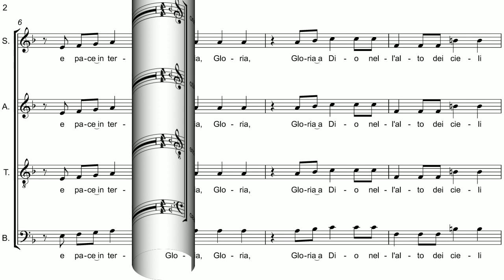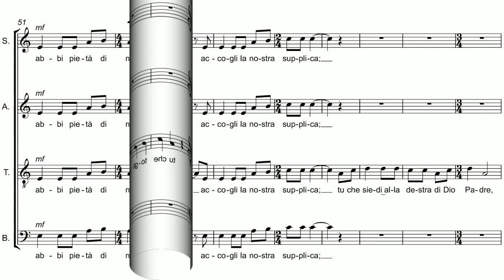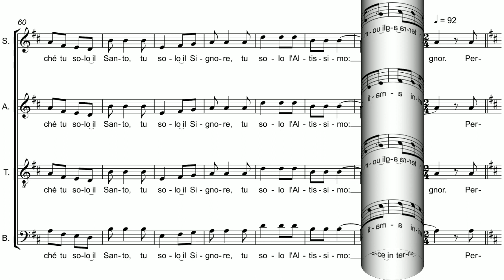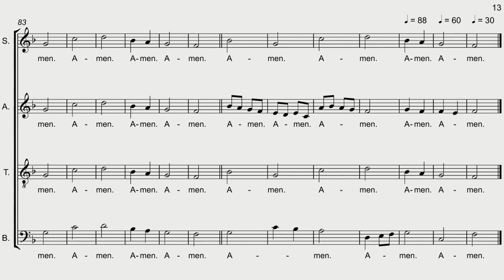Parti staccate - Gloria A Dio (Parisi - Popolo Santo) - Tenore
Gloria A Dio
di Antonio Parisi
dall'Album "Popolo Santo"